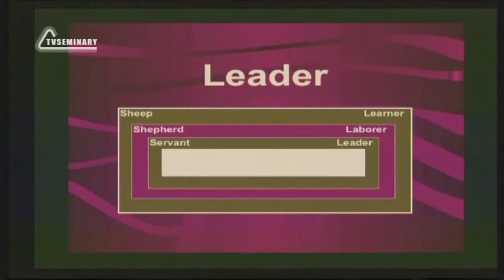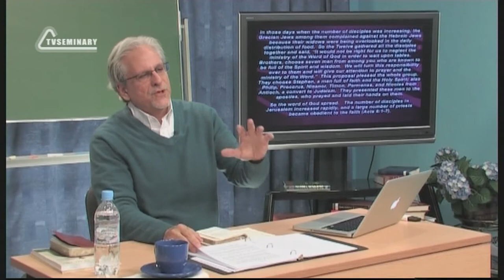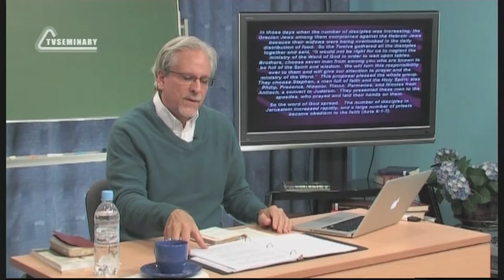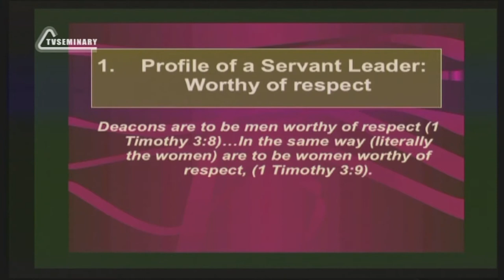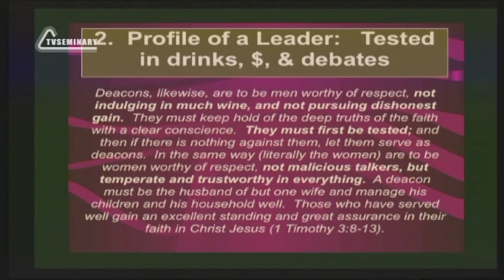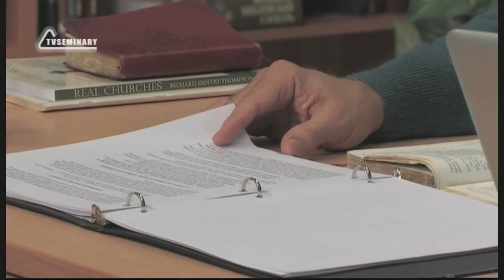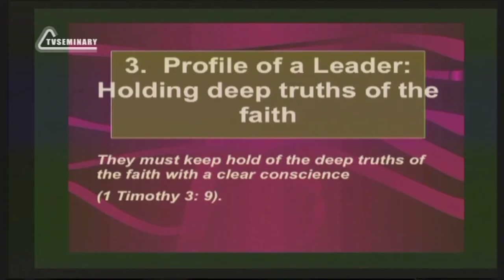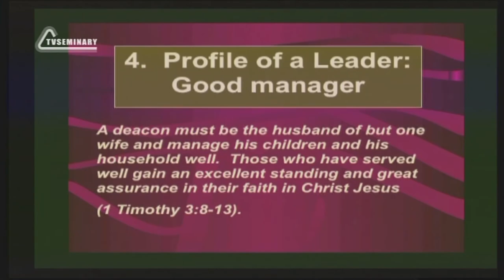PT515 Eng 5 Real Churches Develop Leaders The Profile of a Leader